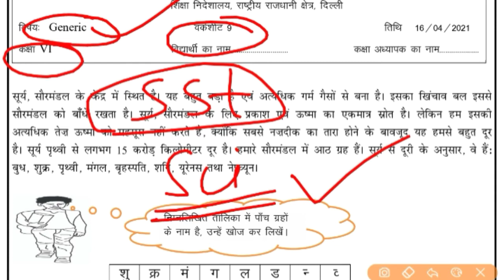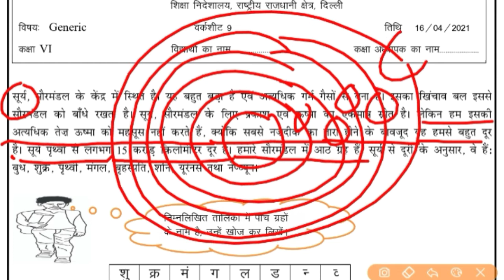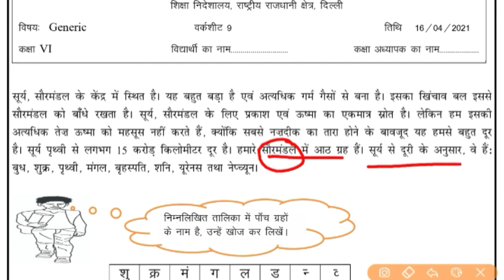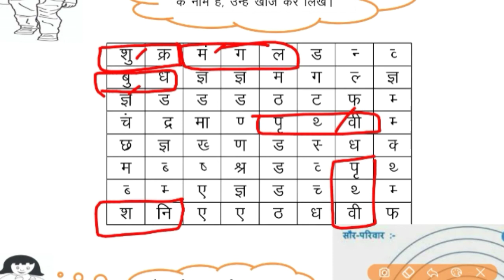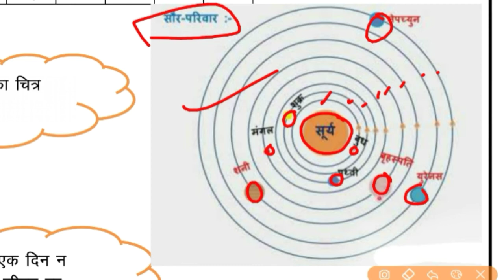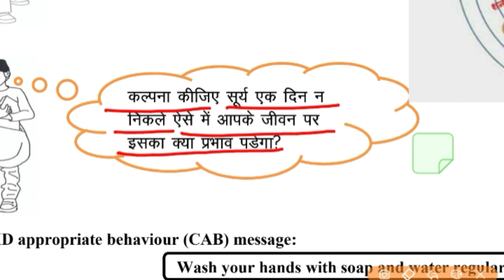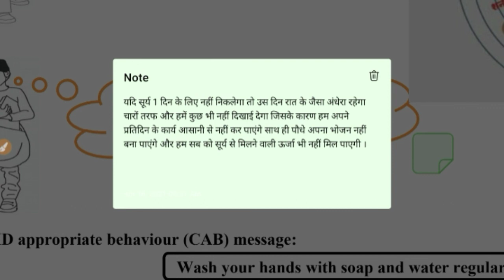6th Class Science Worksheet 09 (16 APR ) In Hindi |DOE Science Worksheet 9 For 6th Class by Shikha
6th Class Science Worksheet 09 (16 APR ) In Hindi |DOE Science Worksheet 9 For 6th Class by Shikha